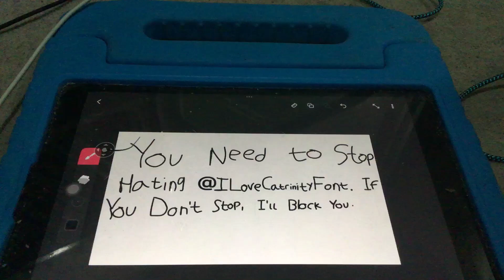a message to